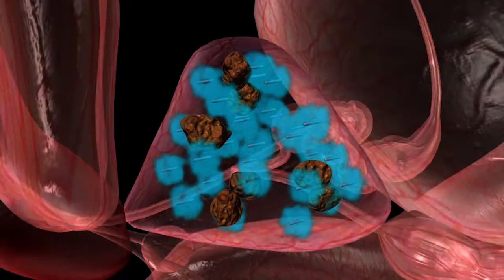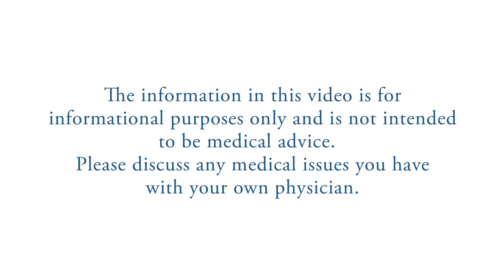Radiation Therapy for Prostate Cancer - Short Video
This short video gives a general overview of radiation therapy as used for prostate cancer, and provides a look into treatment options.